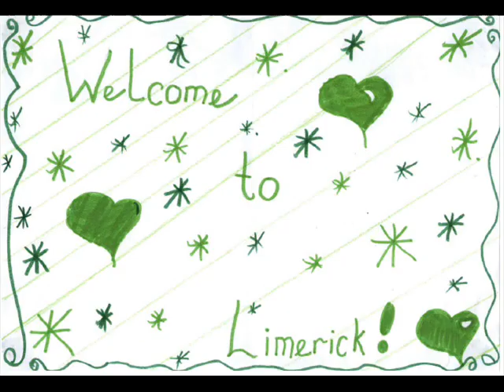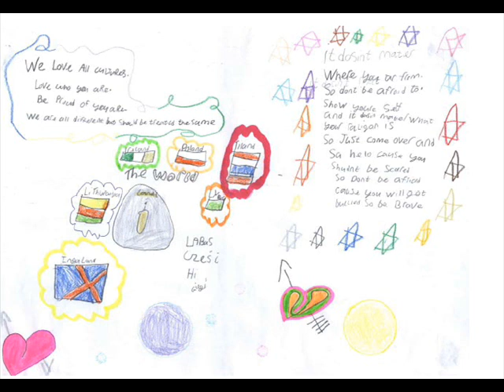Doras Luimni, Many Cultures, One Home. Childrens Art and Poetry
Doras Luimní, Mount St. Vincent, O'Connell Avenue, Limerick.

On the 18th of December 2008 as part of 'International Day Solidarity with Migrants' the children of Limerick were invited to submit artistic and poetic interpretations of the theme 'Living in Limerick, Many Cultures, One Home'.

The resultant artistic endeavor was collected and published by Doras Luimni of behalf of the Limerick City and County Integration Group to mark the United Nations International Day Against Racism on March 21st 2009.

With special thanks to the children of: Ballylanders N.S.Doon Convent N.S.Scoil Iosaf, Newcastle WestSt. Joseph's Secondary SchoolSt. Patrick's Girls N.S.